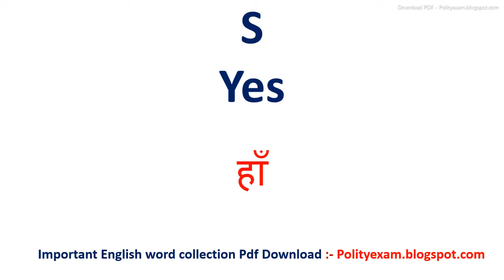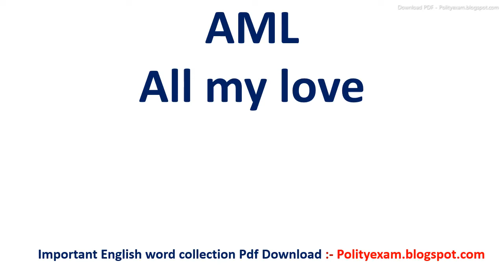AML meaning in hindi | AML ka matlab kya hota hai | AML ka arth